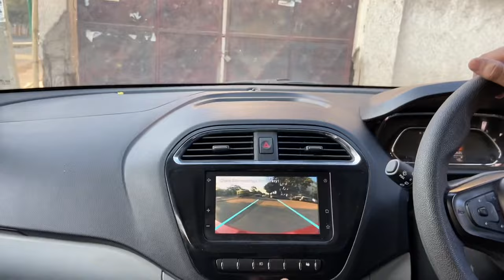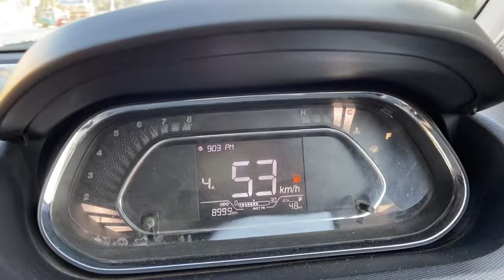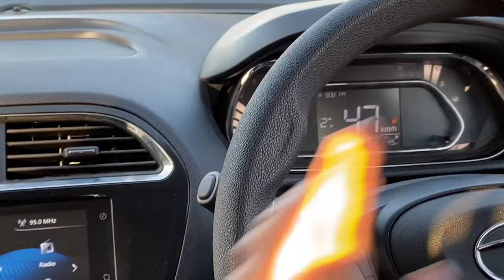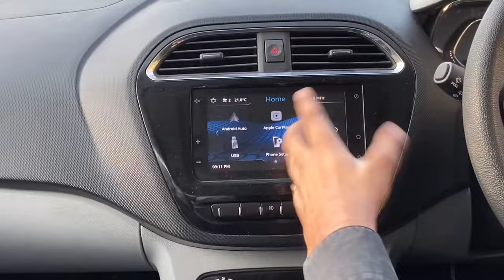2020 Tata Tiago BS6 Automatic Drive Review|Steering Wheel|Pickup|Acceleration|Sitting Comfort & More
1)cars modification.
2)low and high segment cars review.
3)full audio setup review.about Interiors, exteriors, features, ride and handling etc.
4)Guys agar ap apni car hamare channel par review karana chahte hain.To hame mail karain.

Tata Tatatiago Tiago Tiagotestdrive 2020tatatiago Tiago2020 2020tiago|tiagotestdrive#Tiagodrivereview#Skcardetail